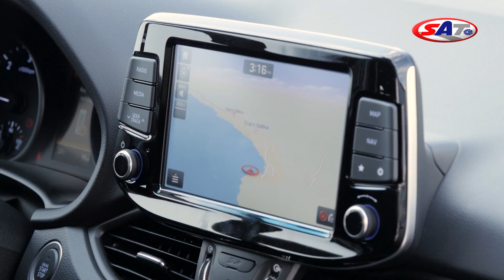HYUNDAI I30 – Road test by SAT TV Show 30.04.2017.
Zahvaljujući bezvremenskom dizajnu Hyundai I30 uopšte nije bio prinuđen da se menja, ali ipak korejska fabrika automobila je odlučila da promeni stil koji je podsećao na uvećanu verziju modela „i20“. Nova generacija „i30“ stavlja do znanja da sa ozbiljnim nastupom pre svega cilja nemačke rivale. Razlike između dve generacije ima i kada se uporede utisci iz vožnje. Naša redakcija imala je priliku da vozi novi model tokom više dana i u najrazličitijim uslovima, a prvi utisak jeste da je dodatno tjuniran baš po ukusu kupaca iz zapadne Evrope.